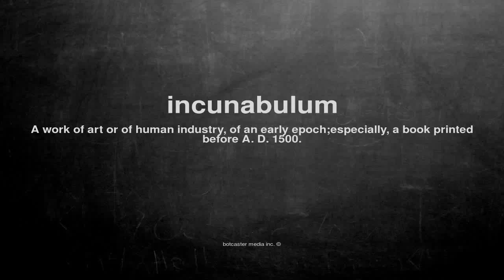What does incunabulum mean